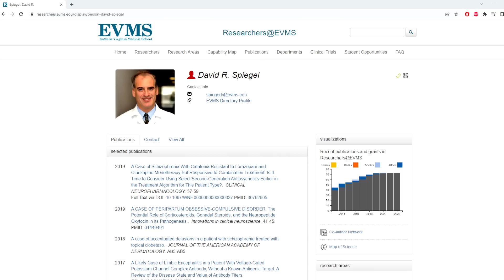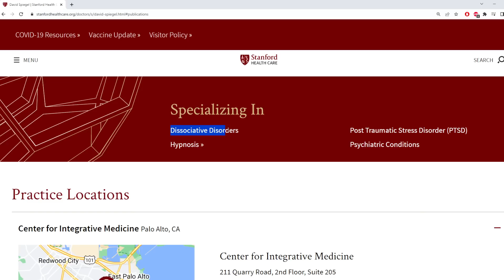😂 Amber Heard Picked The Wrong Dr Spiegel Psychiatrist!!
Literally could not make this up, at all. Seems like Amber Heard and Elaine Bredehoft picked the wrong Dr Spiegel! There is another one from Yale and Standford universities who specialises in PTSD and Dissociative disorders.

Plenty of channels covering this trial live including my own;